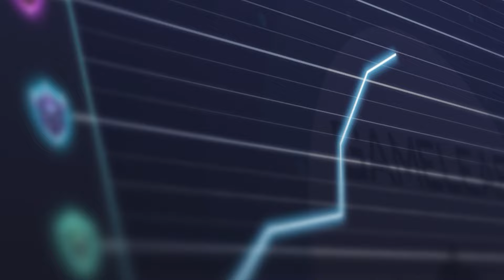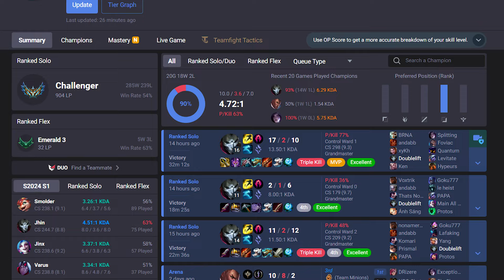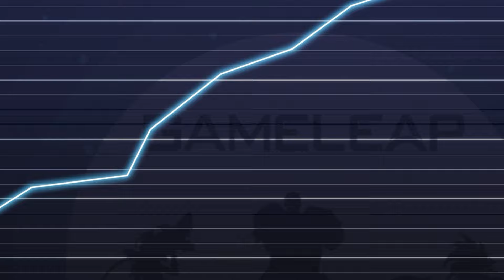TOP 10 COUNTER PICKS You MUST ABUSE In PATCH 14.9 - CHAMPS to MAIN for FREE LP - LoL Meta Guide 14.9